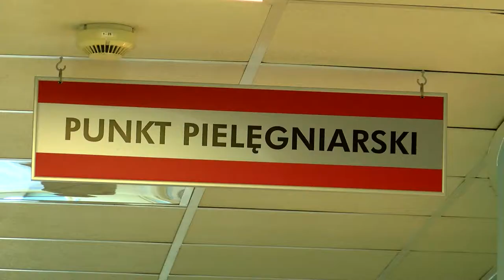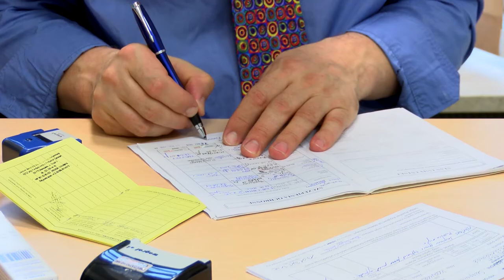Łuszczycowe zapalenie stawów chorobą stygmatyzującą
Wypowiedź: Monika Zientek ze stowarzyszenia „3majmy się razem”

ŁZS czyli łuszczycowe zapalenie stawów to przewlekła, autoimmunologiczna choroba. Wraz z jej działaniem dochodzi nie tylko do zajęcia stawów, ale także skóry. Szacuje się, że w Polsce choruje na nią ponad 40 tysięcy osób.

Szczyt zachorowań przypada na 30 – 40 rok życia, a więc atakuje młodych ludzi. Nie wiadomo do końca skąd bierze się ta choroba.

- Jest to choroba, która bardzo mocno stygmatyzuje daną osobę.  Jesteśmy w stanie ukryć bolący staw, ale  bardzo trudno jest ukrywać zmiany, które pojawiają się na skórze. – mówi Monika Zientek ze stowarzyszenia „3majmy się razem” - Jeżeli te zmiany pojawiają się na dłoniach lub w okolicach głowy są mocno stygmatyzujące dla tych osób. Wówczas te osoby zamykają się w domach, żeby nie wychodzić i nie poddawać się krytyce.

Łagodne odmiany tej choroby można leczyć tylko objawowo czyli można stosować maści, które są refundowane. Sytuacja wygląda gorzej, kiedy choroba jest bardziej zaawansowana i wymaga  nowoczesnego leczenia. Koszt leczenia wówczas to nawet 30 tysięcy.